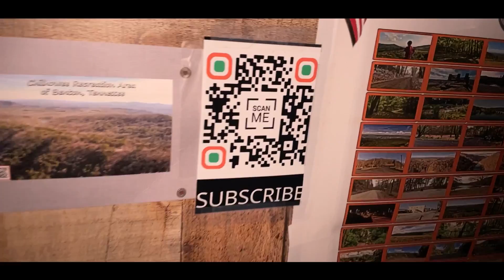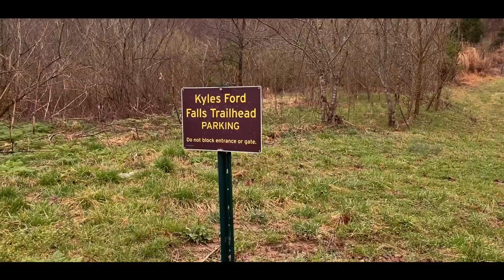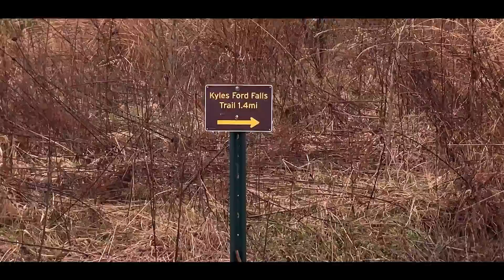VISITING TENNESSEE'S MOST UNIQUE WATERFALL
Yo Explorer's. Welcome to Van Life Adventures with Eric Kasey.

Travel Gear List on Amazon

THE VAN AND ME
My Journey to Van Life began on September 4th, 2017 by me QUITING pharma cold turkey and permanently
My Van Life Adventure began on December 4th, 2021
Vehicle: 2006 Chevy Express 2500 Gas Cargo Van
Engine: 4.8L V8 @ 285 hp
Fuel Mileage: 15 City/20 Highway
Mileage: 105,247
Dimensions: 10-feet long by 6-foot wide by 4-foot 4-inches tall
Purchase Date: October 22nd, 2021
Purchase Amount: $7,495
Purchase Location: Zoom Auto Group in Parsippany, NJ
How I Make Money: Social Security
Camera Gear: iPhone 12 Mini, Sony RX 100 Mk3, a GoPro Hero Session and the DJI Mavic Mini Drone
Laptop: 2020 Apple MacBook Air 13-Inch

BACKGROUND MUSIC
Luwaks - "Revolt"